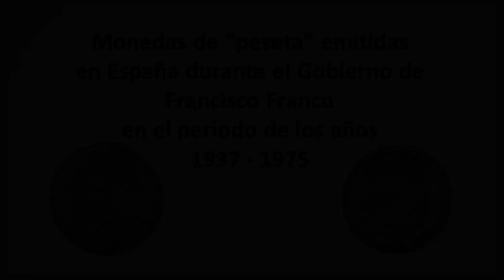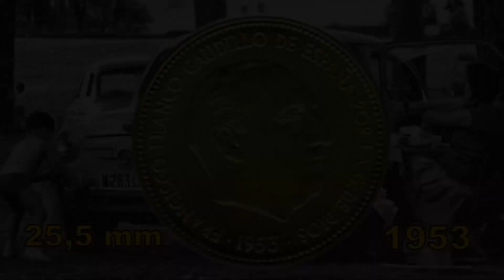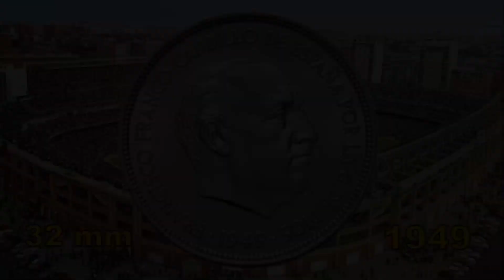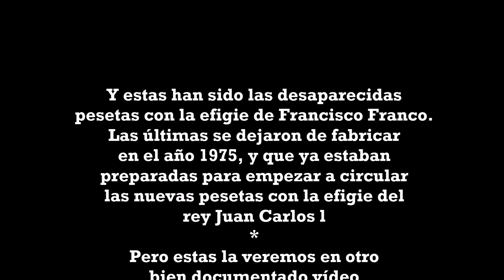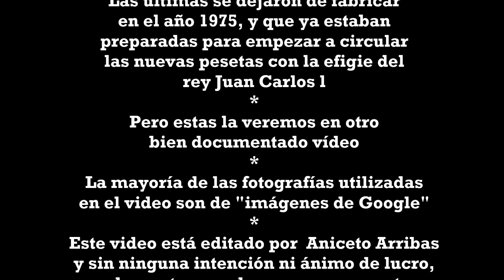Todas las pesetas 1937 a 1975